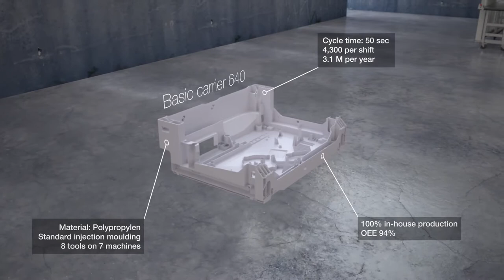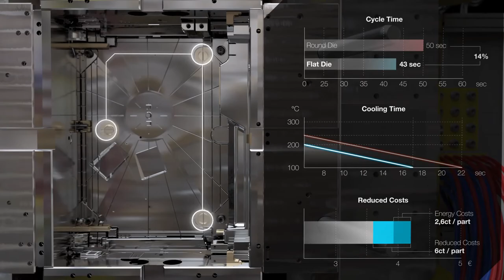Technology Showcase BSH Hausgeräte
3D promotion Video for BSH, showcasing a new Technology in injection moulding. BSH Hausgeräte GmbH is the largest home appliance manufacturer in Europe.

Created in Autodesk Maya, Nuke and Adobe After Effects

ABOUT PESCHKE
We are a multidisciplinary design team and can therefore offer our clients the full service package. This includes the creative and digital disciplines UX/UI, 3D animations and renders, motion graphics, product videos, product and industrial design, but also our skills in communication, strategy, content creation as well as app/web design and development. Everyone in our team contributes with their own set of skills, but also with their unique personality. What unites us? The joy of developing high quality products with our clients – be it hardware, digital or service.
Working creatively is a given in our industry, but we also work in an application-oriented, user-centred manner and look at our solutions and approaches from all angles. The reason: Good design is not just about creating something beautiful. We want to understand the project background and the end users from the ground up. This enables us to exploit the full potential and achieve the best possible results for our clients and their final users.